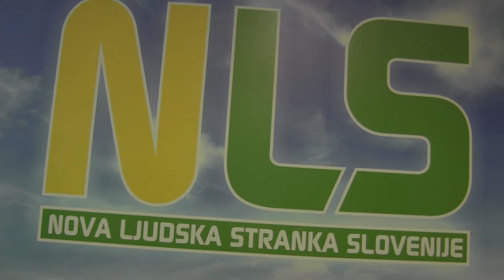10.08.2016 Milan Mikel poziva Fištravca k odstopu zaradi negativne ocene Računskega sodišča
Maribor; Milan Mikel, predsednik svetniške skupine NLS v MO Maribor, poziva župana Andreja Fištravca k odstopu zaradi negativne ocene Računskega sodišča o proračun  MO MB za leto 2014